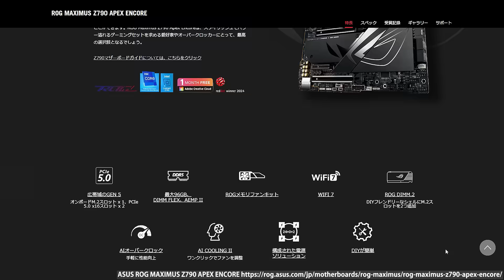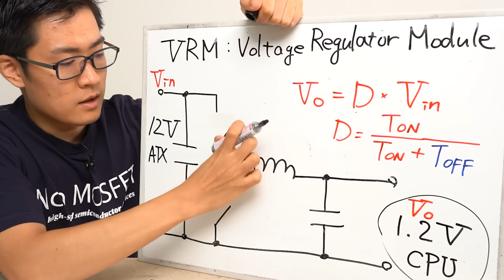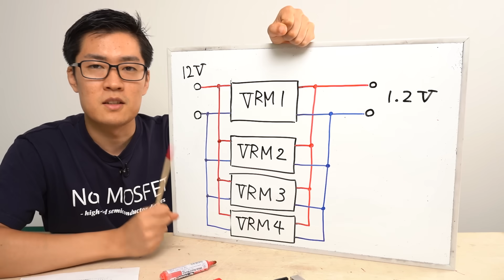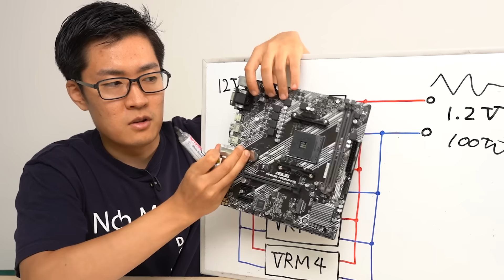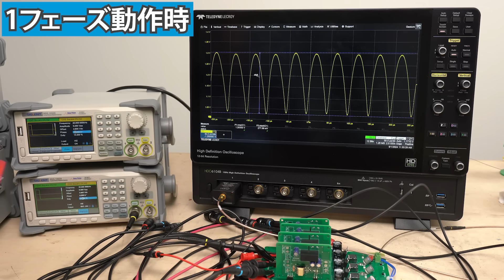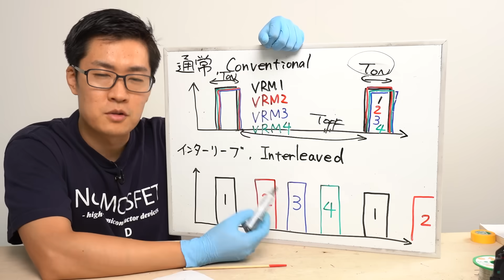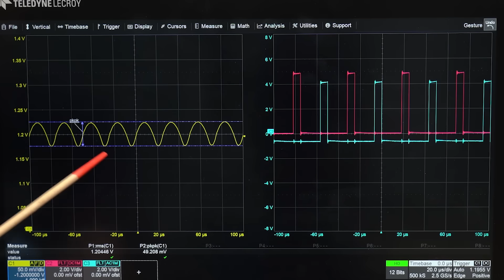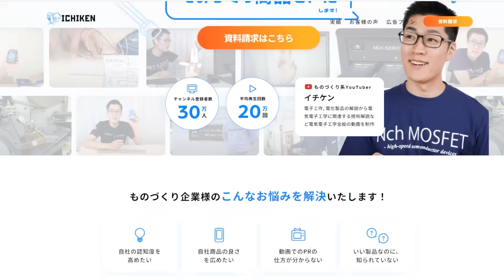マザーボードについているこの部品はなんのためにあるのか? VRMフェーズについて解説します｡ フェーズ数が増えると何がいいの？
降圧コンバータの解説動画

動画内で出てきたマザボ(Amazonアソシエイトリンク)

この動画の内容がブログ記事でも読めるようになりました！

◤目次◢
00:00 電源のフェーズ数とは何なのか解説します
01:11 JLCPCBで基板を作ろう
01:44 マザーボードをよく見てみる
02:31 VRMの回路について解説
05:21 マルチフェーズ化するメリット
06:58 マルチフェーズ化のデメリットについて
08:08 VRM回路を自作してみました
09:13 フェーズ数の違いを検証
12:00 電圧リプルを減らす制御とは
14:31 オシロスコープで波形を比較
16:53 今回のまとめ